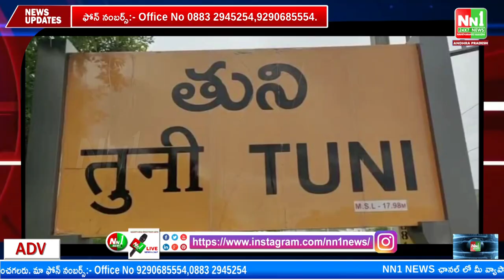తుని : యనమల రామకృష్ణుడికి సవాల్ విసిరిన మంత్రి రాజా.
"nn1news live"
"nn1news luve"
"nn1news"
"nn1news live"

NN1 NEWS#
NN1 News#
nn1news live#
nn1news breaking news today#
nn1news Breaking#
nn1news Youtube on live#
nn1news Sucribe#